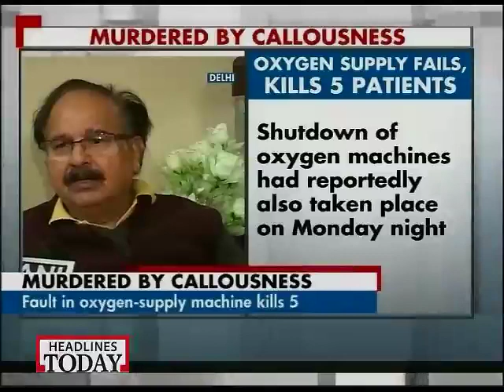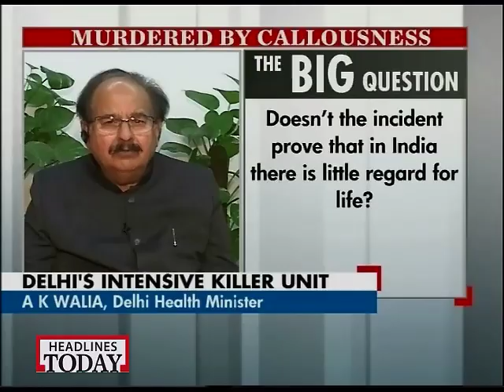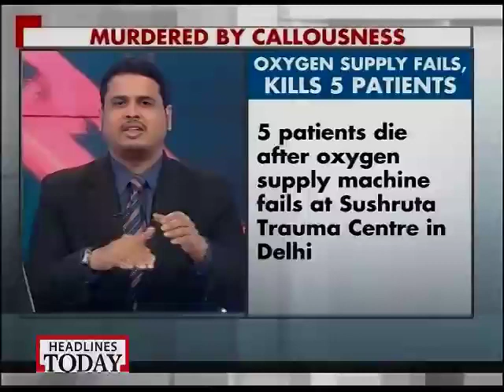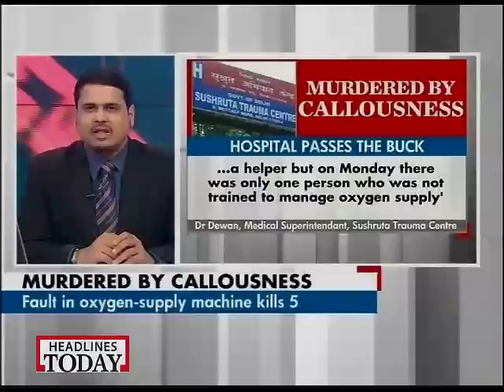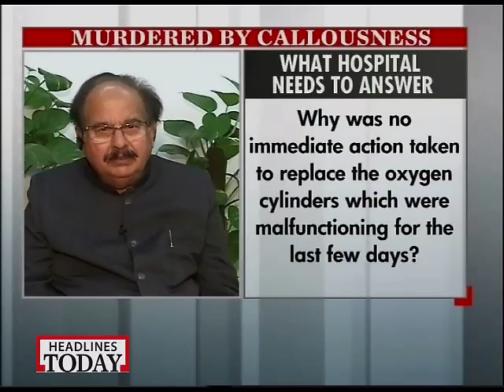05 murderd by calishness centre stage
20-year old Santosh was stabbed repeatedly for standing up against a group of five men who allegedly passed lewd comments at a girl.